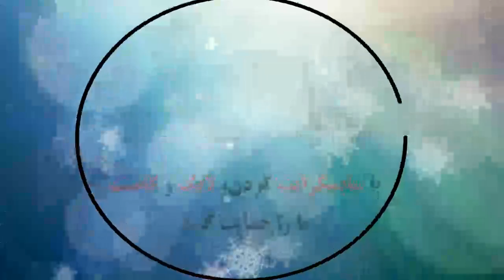הפועל חדרה 1 - 1 הפועל כפר סבא: כל היעדים והשיא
Hapoel Hadera 1 - 1 Hapoel Kfar Saba: All Goals & Extended Highlights